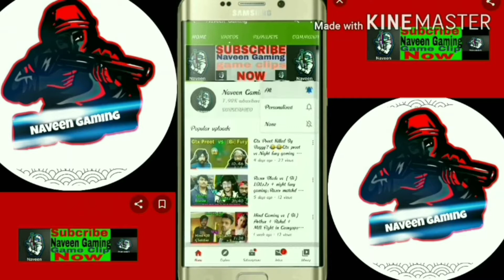LoLzZz Gaming Vs NightFury Gaming Latest Fight & Meet-up 😱|【Bi】LoLzZz +【Bi】T2 Vs【Bi】Fury + LightFury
-{SEND ME FIGHT NEWS ON INSTAGRAM}-
(you will get credits in video)

Rule 🛑

⭐Respect Every Creator.

⭐I do not promote stream sniping.

⭐Everyone is good at their place.

⭐ Respect Mods.